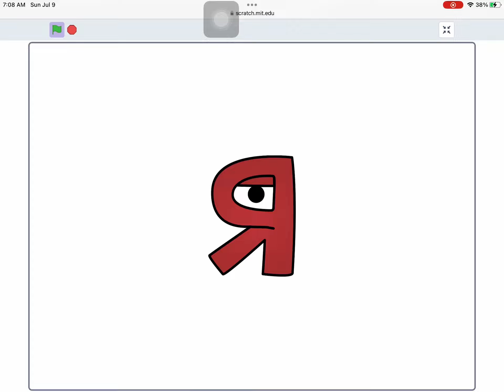RALR Shorts: The Reversed RALR Fight